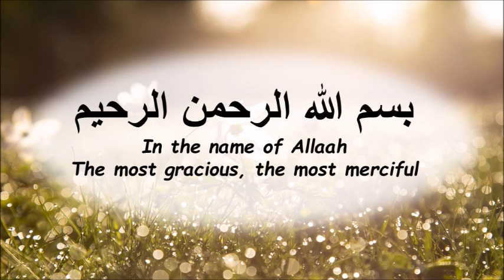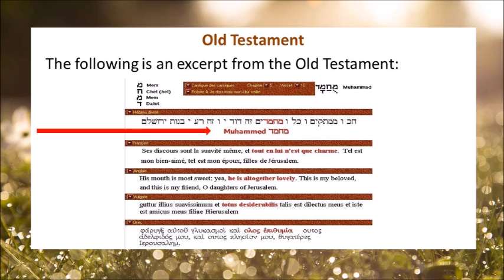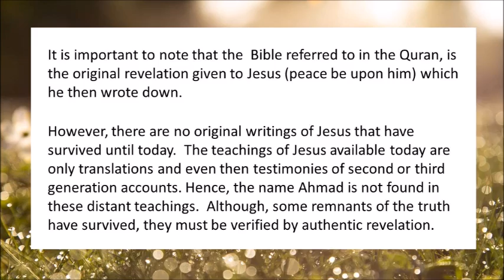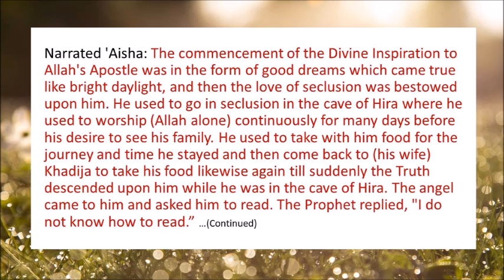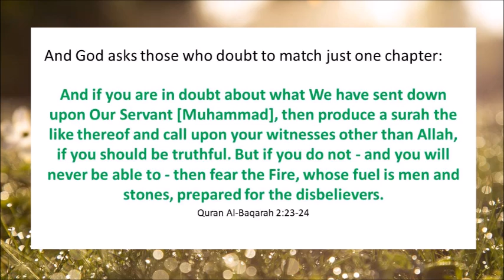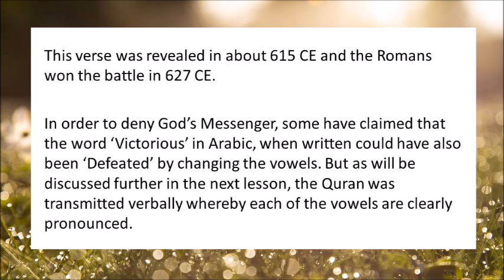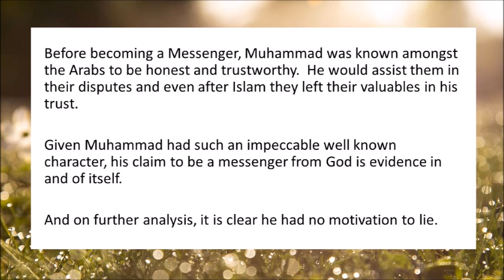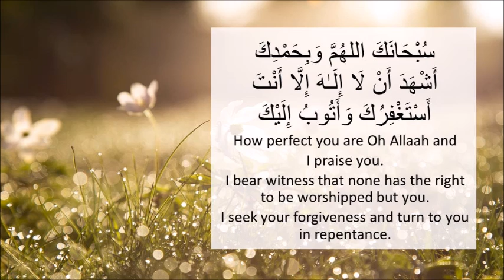10 Islam in History: Muhammad Claims Prophethood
In light of all the evidences presented, it is clear that Muhammad could only be a Messenger from God.

Through this series we are covering a few contemporary issues with a comparative take on the topics.

Islam in History
-1 Islam in History: Love in Religion
-2 Islam in History: Polygamy another Wife
-3 Islam in History: Why are we tested?
-4 Islam in History: Covering up the Muslim Women
-5 Islam in History: Belief in God
-6 Islam in History: The Death Penalty
-7 Islam in History: The Child Bride
-8 Islam in History: Muhammad’s Family Life
-9 Islam in History: An Answered Prayer
-10 Islam in History: Muhammad claims prophethood
-11 Islam in History: The Holy Scriptures
-12 Islam in History: What is Shiite and Sunni?
-13 Islam in History: Jihaad and Terrorism
-14 Islam in History: Success

*Lessons suitable for people with hearing impairments.